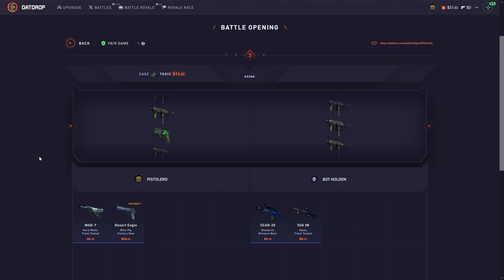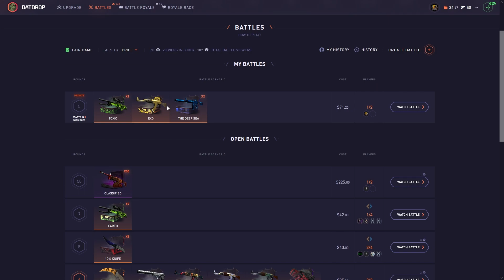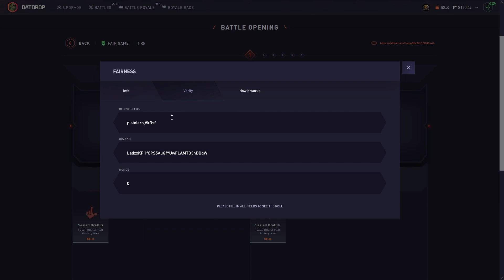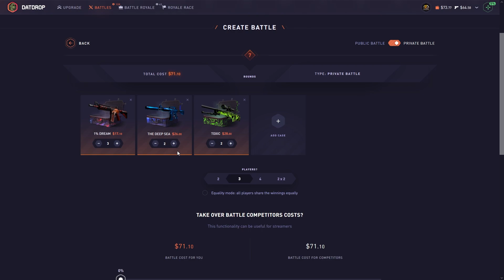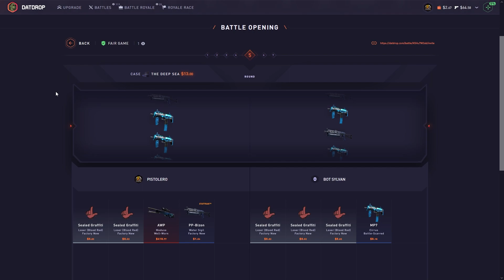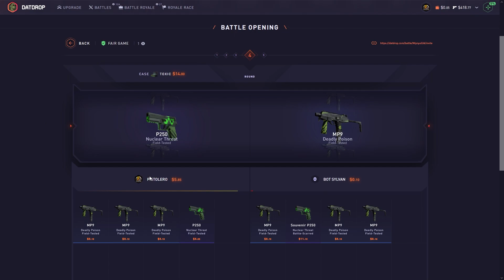I tried to turn 100$ into 1000$ on Datdrop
Can I turn 100$ into 1000$ on Datdrop?